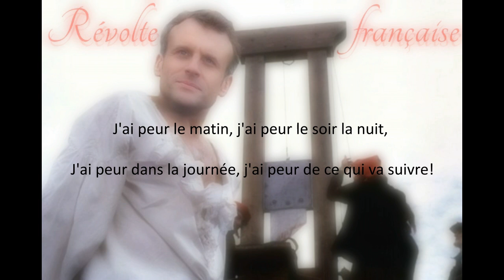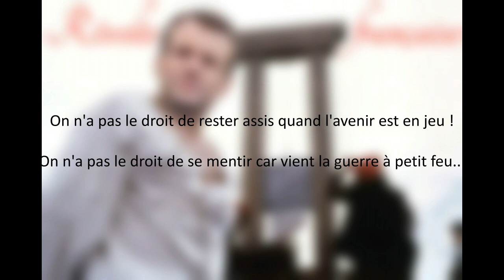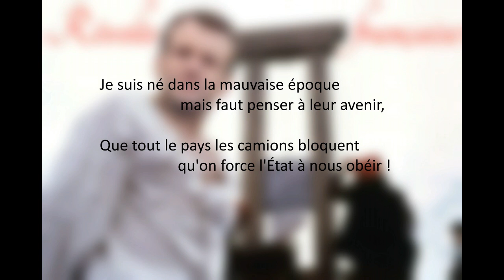Révolte française (lyrics officielles)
Bonjour, bonsoir les gens. "Que la paix soit avec vous".
Voilà plus d'1 mois et demi que je travaille sur l'instru et les paroles.
Je ne sais si celles-si vous plairont mais le but n'est pas tellement de plaire mais d'essayer d'ouvrir les yeux des personnes encore aveugles. J'espère que nous trouverons ensemble le chemin de la liberté.